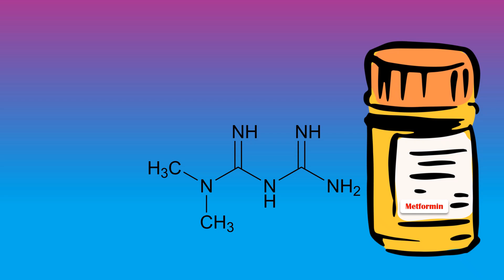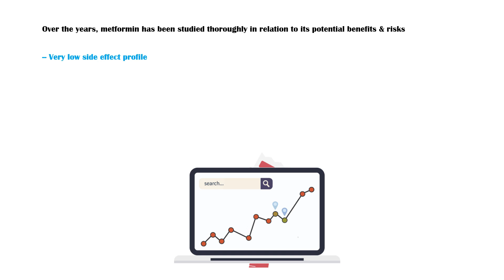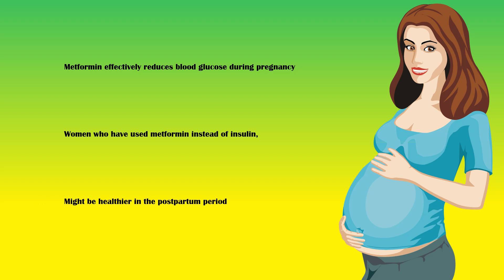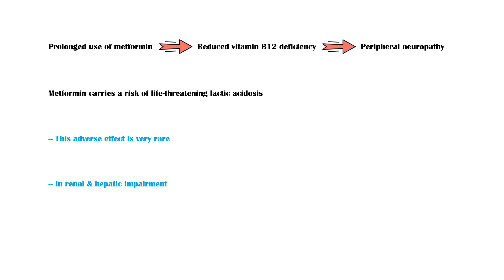Is Metformin Safe For You? This Is What Experts Say! Risks vs Benefits Of Taking Metformin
Metformin is an oral anti-diabetic medication, approved by the U.S Food and Drug Administration in the treatment of type 2 diabetes.
Other indications of metformin include treatment of gestational diabetes, polycystic ovarian syndrome, and to prevent diabetes in individuals with pre-diabetes.
Metformin works in the body through several mechanisms.
Its major action is to reduce gluconeogenesis, or new glucose production in the liver.
In addition, it increases the uptake of glucose from peripheral tissues, especially the adipose tissue and muscle.
It also increases the fatty acid oxidation, decreases glycogen, protein, fatty acid, and cholesterol synthesis, decreases intestinal absorption of glucose, and reduces LDL cholesterol while increasing HDL cholesterol in blood, which reduces the cardiovascular risk in patients with type 2 diabetes.
Over the years, metformin has been studied thoroughly in relation to its potential benefits and risks.
Many studies have determined that it has a very low side effect profile and many additional benefits other than lowering blood glucose levels in individuals with type 2 diabetes.
One of those benefits is protection against cancer.
A large case-control study revealed that metformin has protective effects against pancreatic cancer.
In addition, it has anti-proliferative effects on colon, pancreatic, breast, ovarian, prostate, and lung cancer cells.
Although the exact mechanism behind the anti-cancer properties of metformin is not clear, researchers believe that it may be due to the antioxidant effects of metformin, which is also beneficial in reducing the formation of atherosclerotic plaques in coronary arteries.
Prevention of nephrotoxicity is another effect of metformin.
Recent studies have shown that metformin has therapeutic or protective effects against nephrotoxic agents.
It also significantly decreases albuminuria and reduces renal damage in patients with diabetic nephropathy.
During pregnancy, metformin effectively reduces blood glucose levels in women with gestational diabetes.
It has also been suggested that women who have used metformin instead of insulin might be healthier in the post-partum period.
As already mentioned, metformin has a very low side effect profile, and it is well tolerated by most individuals.
Some mild adverse effects include gastrointestinal disturbances such as diarrhea, nausea, and vomiting.
Less common side effects include, headache, chest discomfort, increased sweating, hypoglycemia, or low blood sugar, and weakness.
Prolonged use of metformin can lead to reduced vitamin B12 levels, which can lead to peripheral neuropathy.
Metformin carries a risk of life-threatening lactic acidosis.
However, this adverse effect is very rare, affecting only about 1 in 30000 patients.
It usually occurs when lactic acid cannot be eliminated from the body quickly, especially in renal and hepatic impairment.
Therefore, in patients with decreased kidney function, when the GFR is less than 30, and in patients with advanced liver disease, metformin is contraindicated.
Finally in conclusion, metformin is a good medication with a low side effect profile and many health benefits, but it should be used with caution in patients with renal and liver disease.

metformin side effects,metformin,metformin diarrhea,foods to avoid while taking metformin,is metformin safe for weight loss,what are the dangers of taking metformin,signs metformin is working,what is metformin 500 mg used for,what happens if you take metformin and don't need it,is metformin safe for kidneys